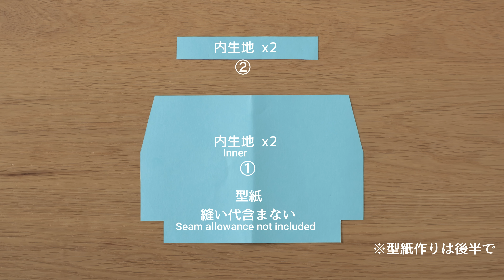【ハンドメイド】かぼちゃみたいなミニポーチ 直線縫いだけで丸みを出す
ハロウィンが近いのでかぼちゃのようなポーチを作ってみました。
丸みがありますが、直線縫いで仕上げているのがポイントです。
小さい方がかわいらしいので12㎝ファスナーで作りました.
また、タックの部分を別の生地に置き換えても面白いです。動画の最後にのせていますのでよろしければ参考にしてください。

【16㎝ファスナーで制作されたい方へ】
16㎝ファスナーの時の型紙についてですが、袋の部分表生地①と内生地①は、任意倍率125％で拡大コピーをしてください。口布の表生地②と内生地②は、横16.5㎝、縦2.5㎝で型紙をお作りください。どちらとも縫い代は含んでいませんのでご注意ください。
16㎝ファスナーは、セリアで購入できます。

【材料】
表生地①、②　オックス生地（花柄、濃いパープル）
内生地①、②　シーチング生地（星柄　うすいパープル）
ファスナー12㎝　茶色
※ファスナー12㎝はセリアでも購入ができます。

おばけ柄の生地は、オックス生地の表記でしたが、シーチング生地に近いうすさでしたので接着芯（アウルスママAM-W2）を貼っています。
切り替えのチェック、星柄の生地も同様に接着芯をつけています。

【道具のご紹介】Amazon.co.jpアソシエイトを含みます。
Sewline ソーライン 布用 シャープペンシル

糸切バサミ：CLOVER CUTWORK115

【動画で使用している音楽について】
こちら↓のサービスを利用しています。